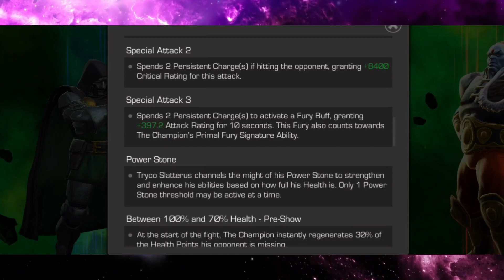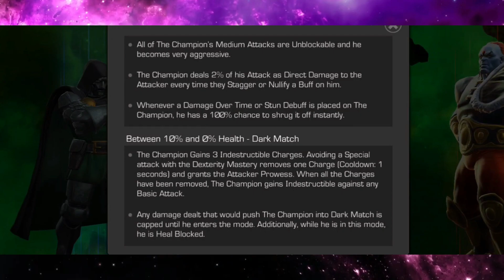How To Fight The Champion Boss | Convention Class/Path 6.2.6 | Marvel Contest Of Champions Indonesia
Note Tambahan : Lebih Gampang ngelawan pakai Champ yang bisa Stagger supaya  Unstopable The Champion langsung di nullify.. seperti contohnya Dr Doom, Red Hood, Symbiote Supreme, dan sejenisnya yang bisa ngestagger

Yoo Guysss

Temen-temen, disini gw menemukan kesamaan buff antara Boss di event Convention Class dengan Story Path 6.2.6, jadi video ini bisa dijadikan panduan untuk mengalahkan 2 boss tersebut guyss, enjoy the video, please tonton sampe abis yaaa,, thankss

Bagi temen-temen yang mau tonton video gw ketika gw men-setup Studio Youtube gw di kamar dengan modal murah, bisa mampir ke link di bawah ini :